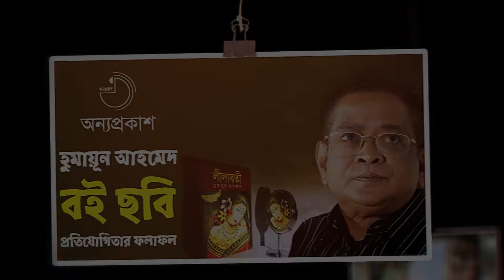Humayun Ahmed boi-chobi puroskar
হুমায়ূন আহমেদ বইছবি প্রতিযোগিতার পুরস্কার